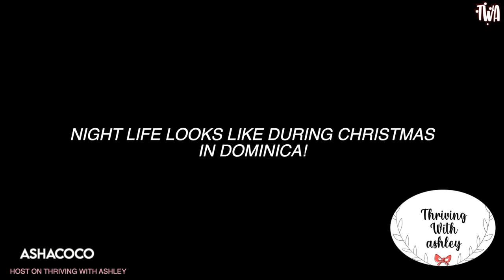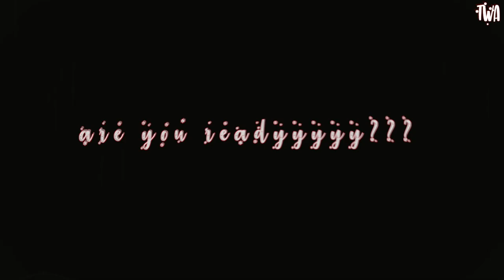DOMINICA NIGHTLIFE DURING CHRISTMAS ft Santa's Mall| LIFE IN DOMINICA 🇩🇲DURING CHRISTMAS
NIGHT LIFE IN DOMINICA DURING CHRISTMAS | LIFE IN DOMINICA 🇩🇲DURING CHRISTMAS|
dominica caribbean apartmenttour .

hey thrivers♡
In this video, I 'll show you what NIGHT LIFE LOOKS&FEELS LIKE IN DOMINICA Want to know what life is like in Dominica? Check out this friendly guide to find out!
I hope you enjoy this vlog because it was a beautiful experience. I'm super thankful.
I love you (I have said this so many times, but I really do).

🚨 🚨(honestly I wish to have more outfits😭i know I said i have a lot 😪. It was all a lie.

☁︎⚬☁︎⚬NOTE TO THE OG’sss⚬☁︎⚬☁︎

♡I’m so happy to be back and better.
♡What’s good love? And how are you and your family, and friends ?.
♡I hope we all stay strong and happy.
SMASH THE BIG RED BUTTON

📱✉️📱COMMUNICATION MATTERS📱✉️📱

📌📌📌📌📌📌FAQ📌📌📌📌📌📌📌📌

🌱my name - 🦋🧊ashley njoku🧊🦋
                    aka- ⚬odogwuchichi⚬

🌱how old  - twenny⚬won

💭nationality- nigerian

💭studying- medicine in dominica

🌱filming stuff - iPhone 11 & canon m50

🌱I edit with  - fcpx, vllo , picsart .

♡ I luv you if you got to this point. stay blessed and thriving♡
                              ⚬⚬⚬ time stamps ⚬⚬⚬